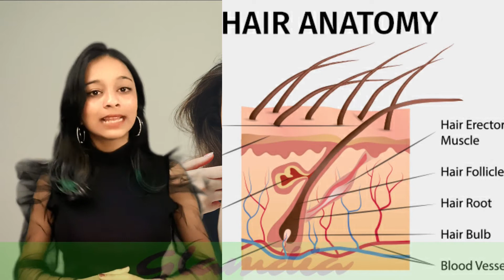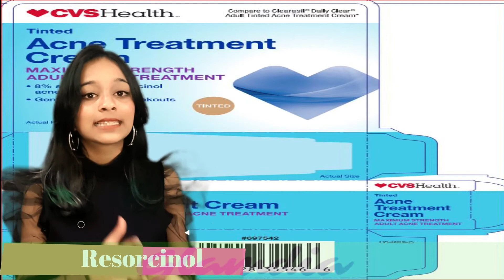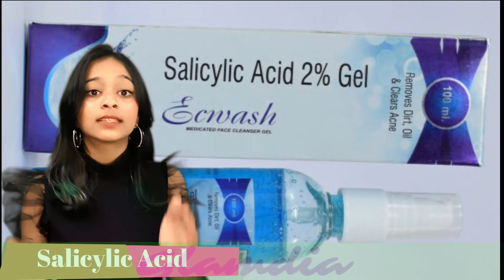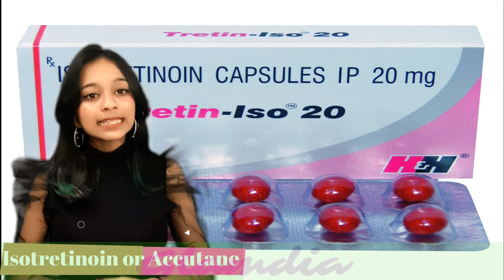What is acne, whats its medical relevance, causes and cure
Overview of Acne

Acne is a common skin condition that happens when hair follicles under the skin become clogged. Sebum—oil that helps keep skin from drying out—and dead skin cells plug the pores, which leads to outbreaks of lesions, commonly called pimples or zits. Most often, the outbreaks occur on the face but can also appear on the back, chest, and shoulders.

Acne is an inflammatory disorder of the skin, which has sebaceous (oil) glands that connects to the hair follicle, which contains a fine hair. In healthy skin, the sebaceous glands make sebum that empties onto the skin surface through the pore, which is an opening in the follicle. Keratinocytes, a type of skin cell, line the follicle.  Normally as the body sheds skin cells, the keratinocytes rise to the surface of the skin. When someone has acne, the hair, sebum, and keratinocytes stick together inside the pore. This prevents the keratinocytes from shedding and keeps the sebum from reaching the surface of the skin. The mixture of oil and cells allows bacteria that normally live on the skin to grow in the plugged follicles and cause inflammation—swelling, redness, heat, and pain. When the wall of the plugged follicle breaks down, it spills the bacteria, skin cells, and sebum into nearby skin, creating lesions or pimples.

For most people, acne tends to go away by the time they reach their thirties, but some people in their forties and fifties continue to have this skin problem.

Who Gets Acne?

People of all races and ages get acne, but it is most common in teens and young adults. When acne appears during the teenage years, it is more common in males. Acne can continue into adulthood, and when it does, it is more common in women.

Types of Acne

Acne causes several types of lesions, or pimples. Doctors refer to enlarged or plugged hair follicles as comedones. Types of acne include:

Whiteheads: Plugged hair follicles that stay beneath the skin and produce a white bump.
Blackheads: Plugged follicles that reach the surface of the skin and open up. They look black on the skin surface because the air discolors the sebum, not because they are dirty.
Papules: Inflamed lesions that usually appear as small, pink bumps on the skin and can be tender to the touch.
Pustules or pimples: Papules topped by white or yellow pus-filled lesions that may be red at the base.
Nodules: Large, painful solid lesions that are lodged deep within the skin.
Severe nodular acne (sometimes called cystic acne): Deep, painful, pus-filled lesions.
Causes of Acne
Doctors and researchers believe that one or more of the following can lead to the development of acne:

Excess or high production of oil in the pore.
Buildup of dead skin cells in the pore.
Growth of bacteria in the pore.
The following factors may increase your risk for developing acne:

Hormones. An increase in androgens, which are male sex hormones, may lead to acne. These increase in both boys and girls normally during puberty and cause the sebaceous glands to enlarge and make more sebum. Hormonal changes related to pregnancy can also cause acne.
Family history. Researchers believe that you may be more likely to get acne if your parents had acne.
Medications. Certain medications, such as medications that contain hormones, corticosteroids, and lithium, can cause acne.
Age. People of all ages can get acne, but it is more common in teens.
 The following do not cause acne, but may make it worse.

Diet. Some studies show that eating certain foods may make acne worse. Researchers are continuing to study the role of diet as a cause of acne.
Stress.
Pressure from sports helmets, tight clothes, or backpacks.
Environmental irritants, such as pollution and high humidity.
Squeezing or picking at blemishes.
Scrubbing your skin too hard.

Symptoms
Common acne
Common acneOpen pop-up dialog boxCystic acne
Cystic acneOpen pop-up dialog box
Acne signs vary depending on the severity of your condition:

Whiteheads (closed plugged pores)
Blackheads (open plugged pores)
Small red, tender bumps (papules)
Pimples (pustules), which are papules with pus at their tips
Large, solid, painful lumps under the skin (nodules)
Painful, pus-filled lumps under the skin (cystic lesions)
Acne usually appears on the face, forehead, chest, upper back and shoulders.